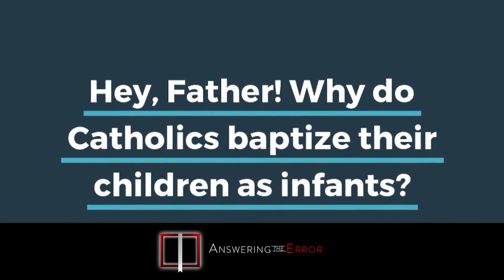Why Do Catholics Baptize Babies? | Answering The Error